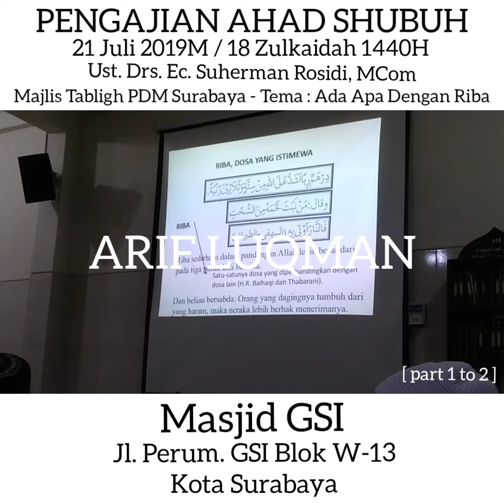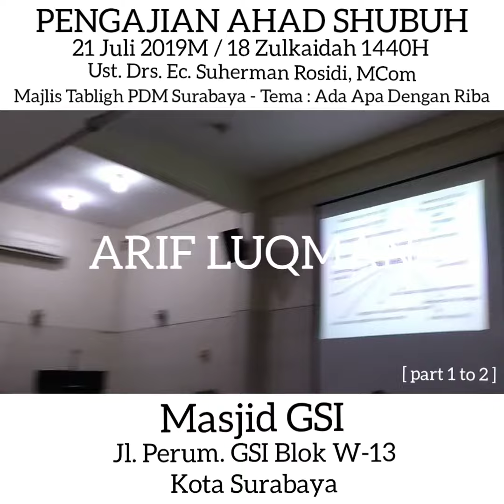PENGAJIAN AHAD SHUBUH ~ 21 Juli 2019 ~ Ust. Drs. Ec. Suherman Rosidi, MCom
"PENGAJIAN AHAD SHUBUH"
Tgl : 21 Juli 2019M / 18 Zulkaidah 1440H
Jam : 05.00 s/d 06.00 WIB
Tempat : Masjid GSI
Alamat : Jl. Perum. GSI Blok W-13, Kota Surabaya
Penceramah : Ust. Drs. Ec. Suherman Rosidi, MCom
Tema : Ada apa dengan riba
*Note : Gratis untuk umum